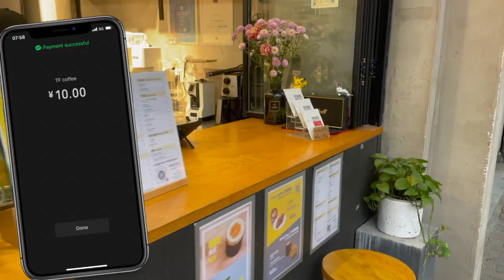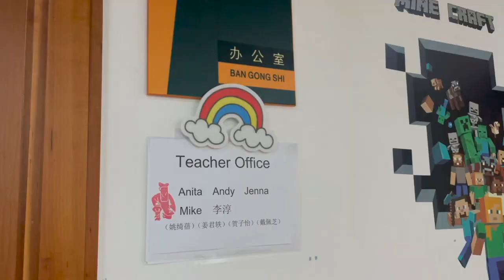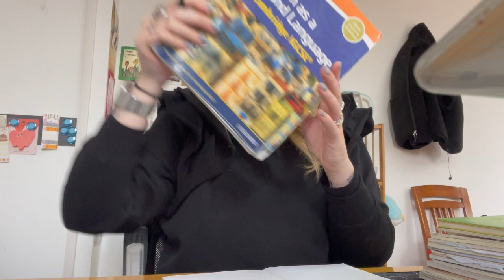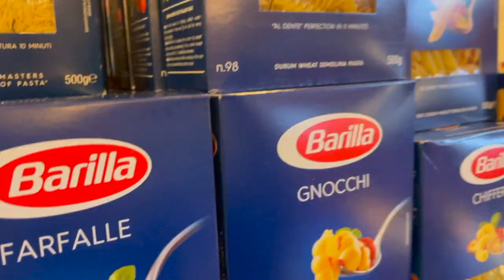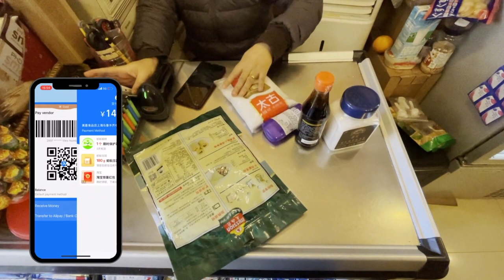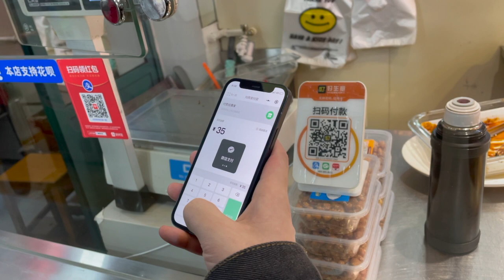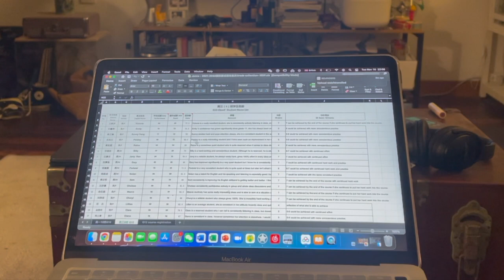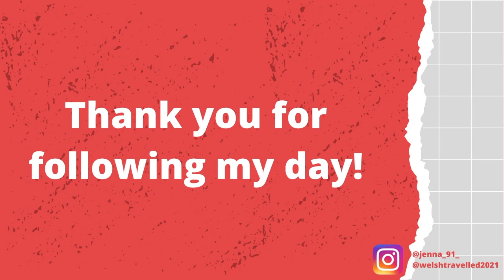Welshtravelled | A day in the life of an English teacher in Shanghai, China | My first vlog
Welcome to my first ever YouTube Video!
A day in the life of an English Teacher in Shanghai, China.
Come with me as I take you with me on a regular day living in Shanghai.

Chat roulette - Single Friend
Treat Yourself - Dylla
Joining an activity group - Single Friend

~~About Me~~
~ I'm Jenna, a 30 year old from Cardiff, Wales living in Shanghai, China.
~ Coffee addict and non-milk drinker
~ I love exploring on my beloved bicycle
~ Intermediate Chinese speaker
~ Spicy food enthusiast
~ Amateur photographer

~~ My Story ~~
~ I've lived in China for over 4 years teaching English, so I thought it's about time I shared my life with you guys!
~ I came to China in 2017 and lived in Chongqing for two years - a place I completely fell in love with and firmly consider to be my Chinese home.
~ I made the move to Shanghai in 2019 to seek better job opportunities and experience.
~ I now work in one of the best Public High schools in Shanghai in their international department teaching IB English and ESL.
~ I love my job and I love teaching!